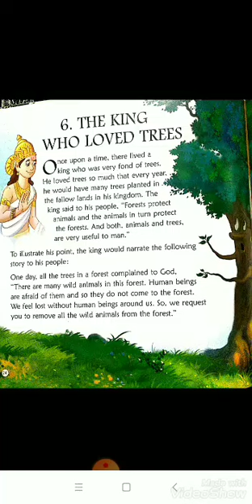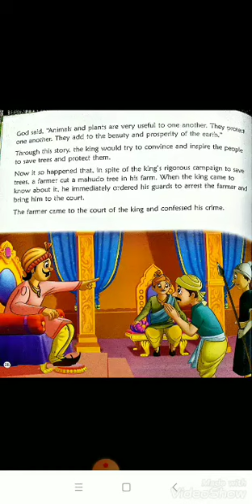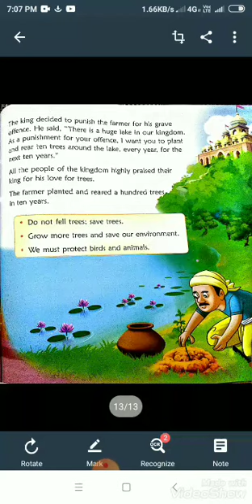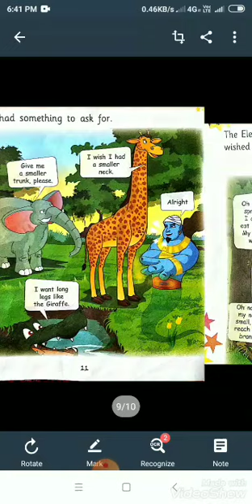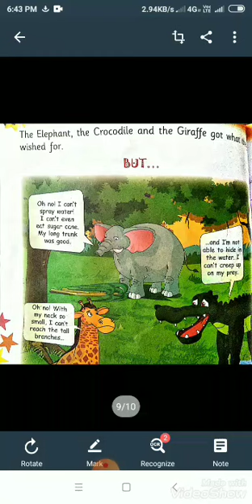Moral Story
The King Who Loved Trees||The Magic Lamp